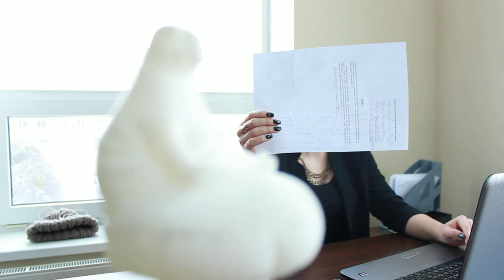Почекун: про мовчуна...